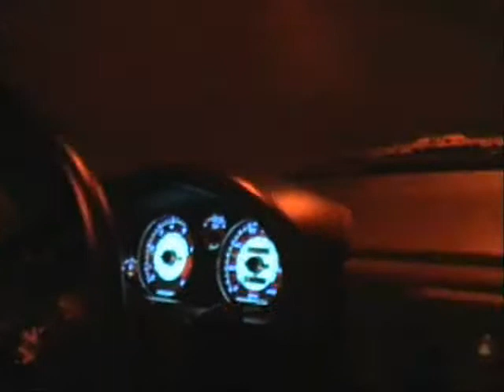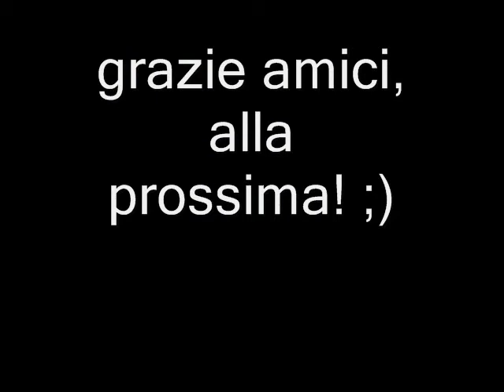Raduno del Garda 2005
1000 miata 8 maggio 2005